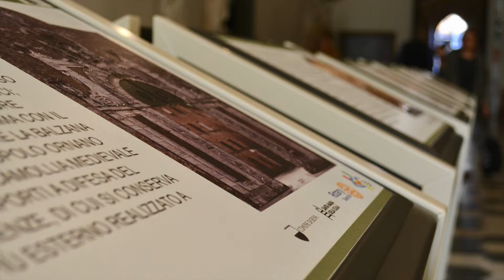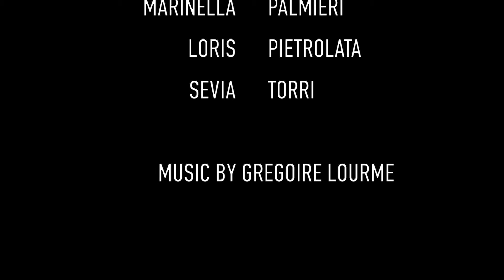Video Master Comunicazione d’impresa Università di Siena - SMS MAG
Gli studenti del Master in Comunicazione d’impresa dell’Università di Siena raccontano l'accessibilità del Santa Maria della Scala.
Video di Butera Natalia, Cerrelli Maria, Misasi Ignazio, Nocci Alessio, Palmieri Marinella, Pietrolata Loris e Torri Sevia.